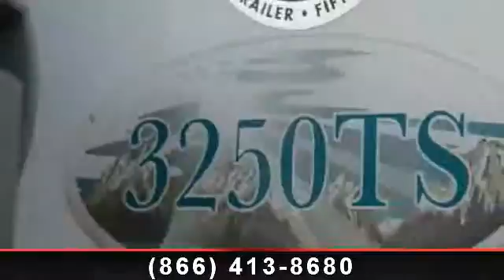2009 Heartland Big Country - Camping World of St. Augustine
2 Recliner Chairs, 3 Slide Outs, Battery, Ducted AC, Electric Water Heater, Fiberglass Exterior, Free Standing Dinette, Microwave, Outside Shower, Patio Awning, Power 5th Wheel Jack, Power Vent w/Rain Sensor, Rear Ladder, Rear Living Room, Single Door Refrigerator, Spare Tire, Triple Slide Toppers, Walk-Thru Bath,